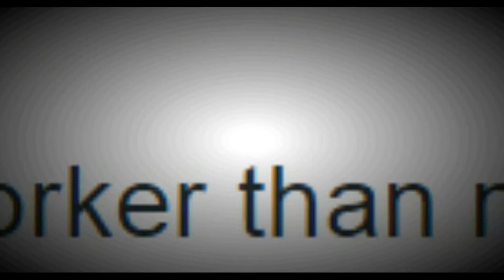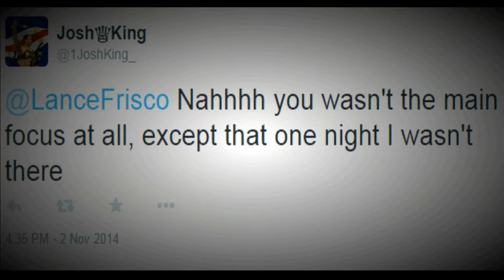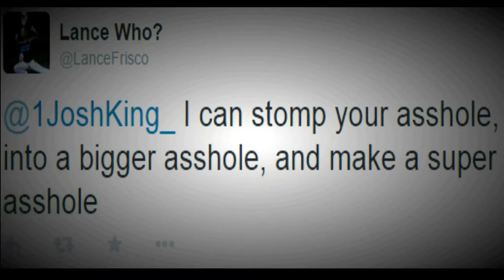Lion's Den: Episode 6 (Full Show)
Ladies and gentlemen, welcome to our sixth episode Lion's Den! After a extended absense, we continue our road to entertain our fans! With a couple vs couple match, a twitter war, and a new star on the rise, this episode is something you wont want to miss!